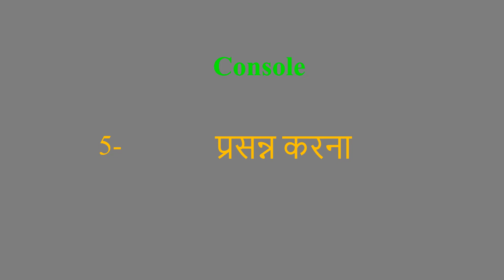Console meaning in Hindi | Console ka kya matlab hota hai | daily use English words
इस वीडियो में आप Console का हिंदी में मतलब समझेंगे और साथ में Console  का pronunciation भी सीखेंगें यानि की आप Console के अर्थ के साथ साथ ये भी सीखेंगें की Console को कैसे बोले या Console को बोलने का सही तरीका क्या है

Let’s learn Hindi Meaning of Console

Console meaning in english

Console Meaning in Hindi हिंदी में मतलब

Hindi Translation of Console

Console Meaning in Hindi Console का मतलब हिंदी में

Console Meaning in Hindi, Definition of Console in Hindi

Console Meaning Hindi Matlab Kya Hai Translate

Console का हिंदी क्या होता है

Console meaning in Hindi and English Console का अर्थ हिंदी एवं अंग्रेजी में Console definition in Hindi and English, Console की परिभाषा हिंदी एवं अंग्रेजी में, Console का मतलब, Console माने क्या, Console mane kya, Console  ka matlab This video is showing answer of Console  What is meaning of Console in Hindi? इस video पर प्रश्न  Console का मतलब हिंदी में क्या होता है? का उत्तर दिया गया है|, This video is showing answer of Console What is meaning of Console in English  इस पेज पर प्रश्न  Console का मतलब अंग्रेजी में क्या होता है का उत्तर दिया गया है

pronunciation of Console
English pronunciation of Console
how to pronounce Console